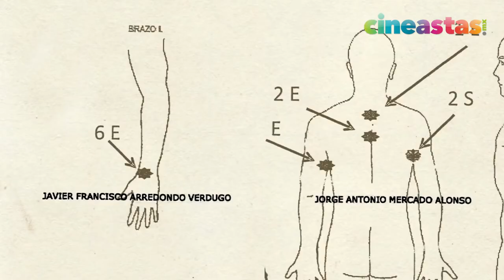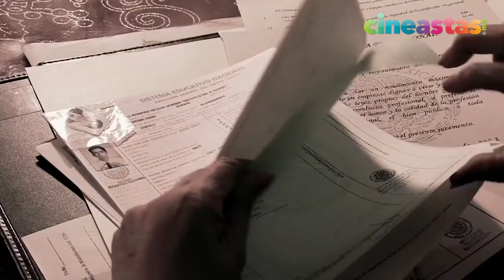Hasta los Dientes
Alberto Arnaut y Erick García, director y productor del documental "Hasta los dientes" nos platican de su participación en el GIFF2018